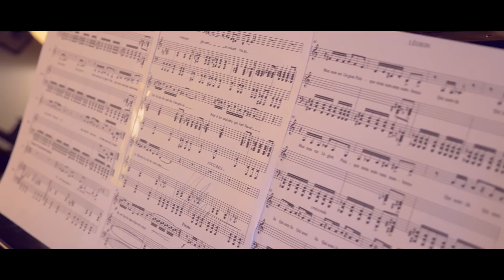Rien n'appartient - Jean François Césarini & Eric Breton vidéo by Najim Barika Officiel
Auteur : Jean François Césarini
Compositeur : Eric Breton
Réalisation Vidéo : Najim Barika
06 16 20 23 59
Producteur Audiovisuel FILM & DRONE
Captation - Montage - Diffusion
Facebook : Najim Barika - Production audiovisuelle